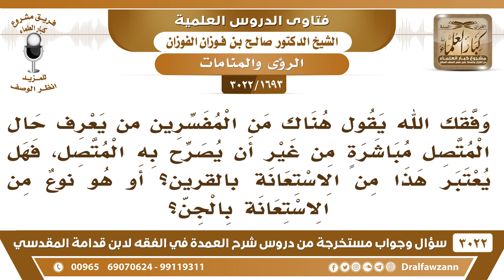[1693 -3022] بعض معبري الرؤى يعرف حال المتصل قبل أن يسمع منه، فهل هذا نوعٌ من الاستعانة بالجن؟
-"[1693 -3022] السؤال: وفقك الله يقول هناك من المفسرين من يعرف حال المتصل مباشرة من غير أن يصرح به المتصل، فهل يعتبر هذا من الاستعانة بالقرين؟ او هو نوعٌ من الاستعانة بالجن؟
الجَوَابُ: كيف يعرفه؟ كيف يعرفه؟ يعني يسأله عن اسمه امه واسم ها؟يقول فيك كذا يا شيخ وفيك كذا وفيك كذا قبل أن يقول،إذا كان أنه يعرفه بدون سبب بدون سببٍ عرفه إياه هذا لا شك أنه دجال وأنه مشعوذ، نعم، وأن له عملا من الجن يخبرونه، نعم، على كل حال هذا العمل لا يجوز، تعبير الرؤيا بهذه الفوضى لا يجوز هذا.
للاشتراك في قناة الشيخ صالح الفوزان

للاستفسار والإقتراحات والدعم
رئيس الفريق
لمشروع كبار العلماء